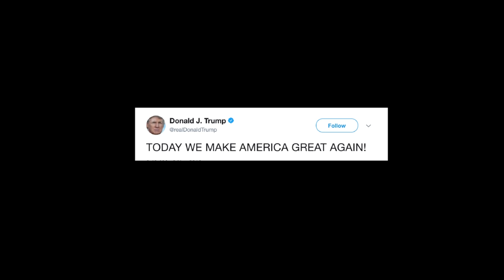Trump vs Biden Civil War - 2021 Timelapse Hoi4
Trump might have lost the 2020 election to Biden. However he is not yet prepared to give up power completely. Using Twitter to reach his followers and in the midst of the Covid-19 Pandemic he rallies his supporters and marches on Washington to retake the White House.

This SATIRICAL Modern Day War timelapse has been simulated by AI in the video game Hearts of Iron IV by Paradox Interactive.